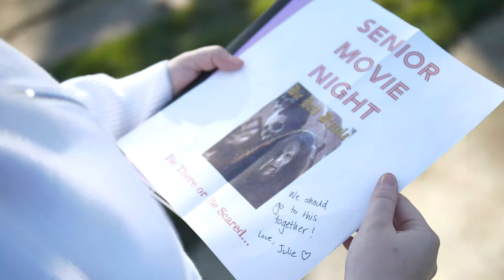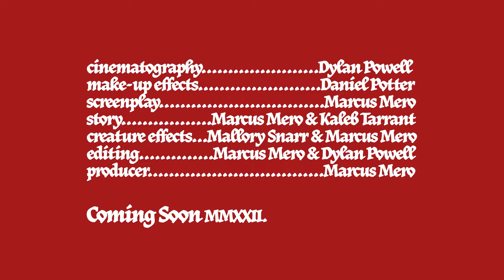Lust for Draculina (2022) - Trailer #1 [HD]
Blood. Lust. MMXXII.

A Fleett LTD. Release.

A young woman is cursed with vampirism and begins preying on her friends.
Coming Soon This Year.
Starring Mallory Snarr, Neil Chesin, Daniel Potter, Erik von Biester, Marcus Mero and Elijah Chalker.

Written and Directed by Marcus Mero
Story by Marcus Mero and Kaleb Tarrant
Cinematography by Dylan Powell
Make-Up Effects by Daniel Potter

Song used is 1980s Horror Film by Wallows. This is used purely for fun, we are not making money off of this.